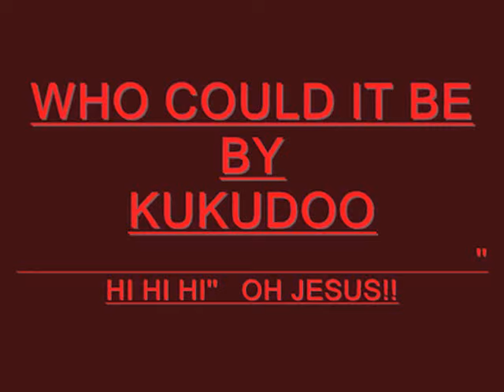KUKUDOO WHO COULD IT BE.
THE QUSTION WAS ASK IN HEAVEN ONE DAY WHO WILL GO AND DIE FOR US JESUS THE SON OF GOD ANSWER AND SAY FATHER PREPARE ME A BODY AND I WILL GO.SO I KNOW THAT HE LOVE ME BEFOUR I LOVE HIM.